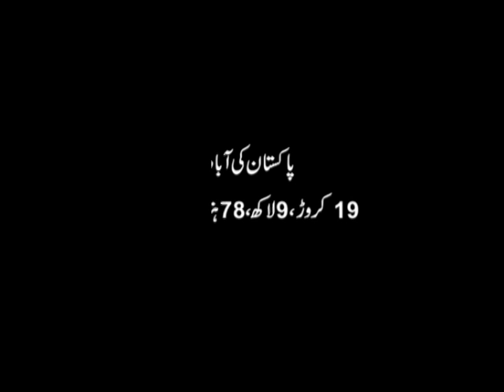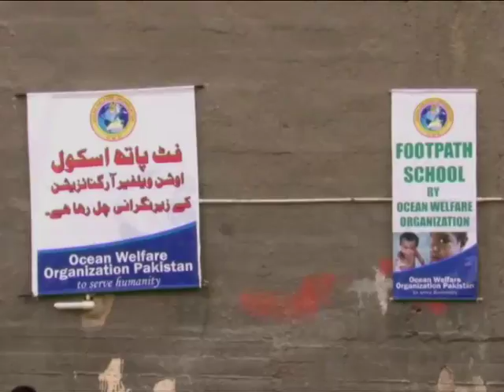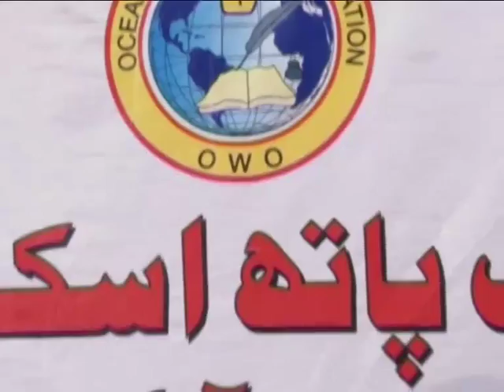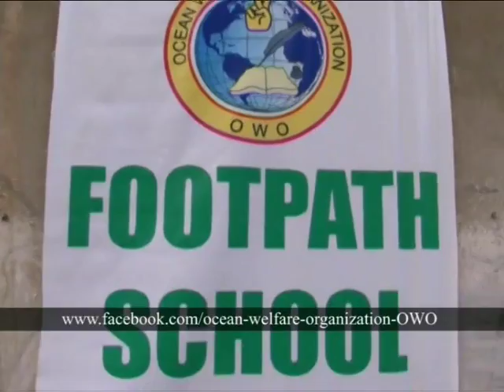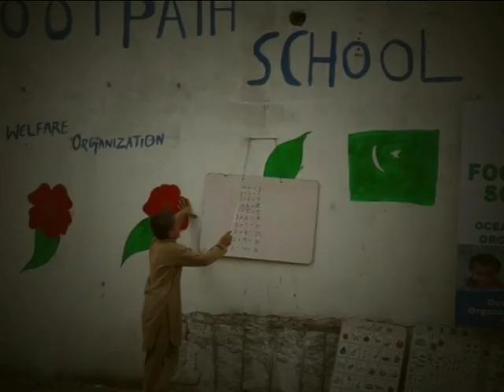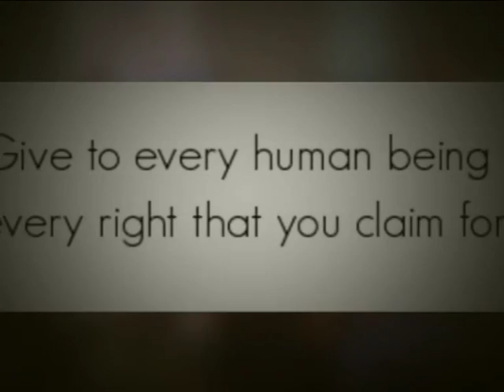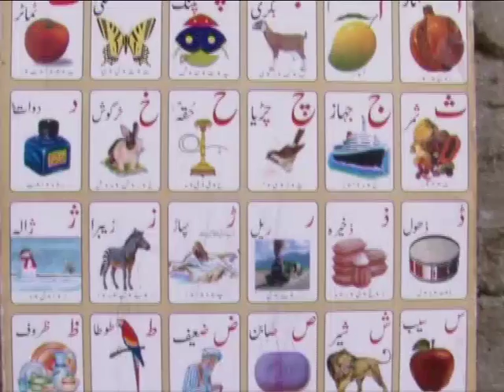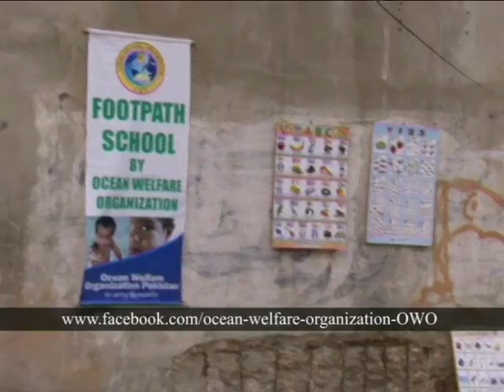FOOT PAATH School Documentary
1st foot path School for street children in the History Of Pakistan by Ocean Welfare Organization- OWO